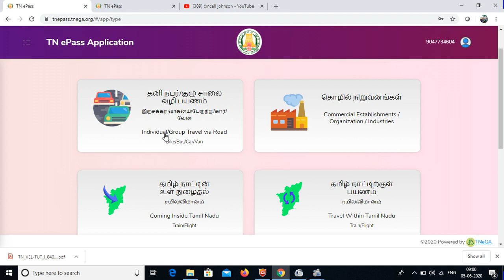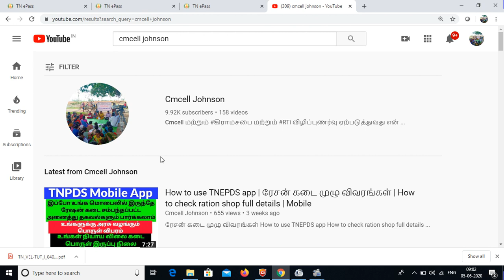How to download Epass | இ-பாஸ் டவுன்லோடு செய்வது எப்படி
சொந்த ஊர்களுக்கு செல்ல Epass New server 3.0